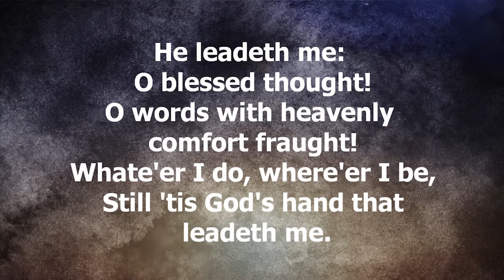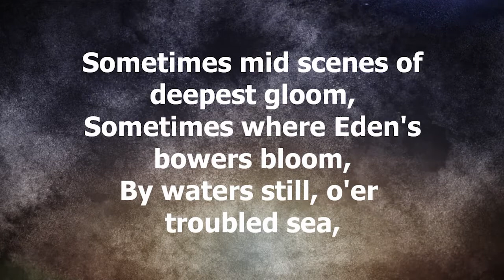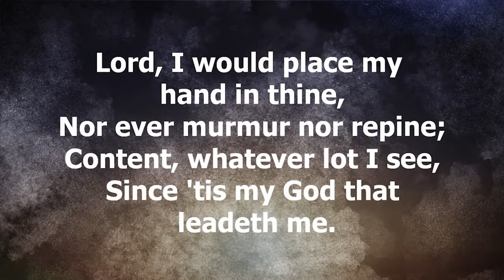July 10, 2022, Worship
“What’s He Asking?” – Luke 10:25-37. “Who is my neighbor?” was the question. But Jesus doesn’t answer that. Instead, he tells a story about one who acted AS a good neighbor. Come hear Rev. Mary Gay McKinney bring a powerful message about the story of the Good Samaritan. We also commission our VBS teachers and volunteers as they begin a fun week on Monday.